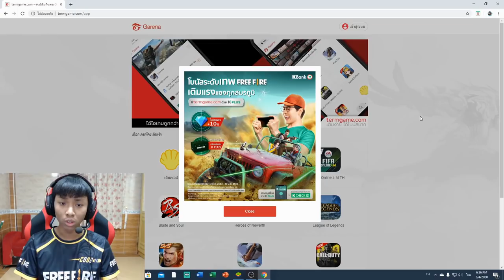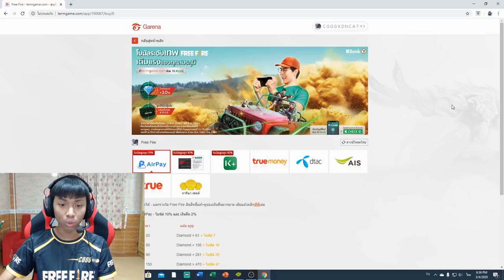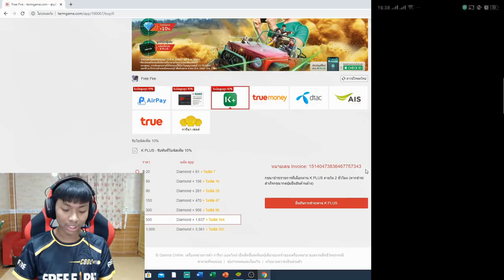Free Fire เมื่อ CGGG วอแคลน ด้วยปืนพกทั้งเกมส์จะเดือดแค่ไหน? ห้ามพลาด!